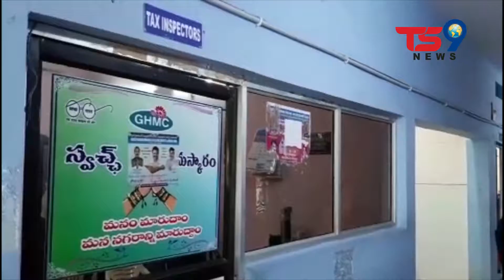మల్కాజిగిరి మున్సిపాల్ కార్యలయంలో ఏసీబి దాడులు || TS9 NEWS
గత 3   నెలలుగా చెలించని జీతాలు వెంటనే చెల్లించాలని డిమాండ్ చేస్తూ ఈరోజు ఉదయం నుండి కాంట్రాక్ట్ , సానీటిషన్ మరియు పేషెంట్ కేర్ చేసే ఉద్యోగులు ధర్నా చేపట్టారు. 3 నెలల నుండి జీతాలు ఇవ్వకపోతే తమ కుటుంబాలను ఎలా పోషించుకోవాలని బాధితులు వాపోయారు. ఈ ధర్నా కార్యక్రమంలో వివిధ విభాగాల ఉద్యోగులు పాల్గొని యాజమాన్యం తక్షణమే తమ వేతనాలను చెల్లించాలని డిమాండ్ చేశారు.